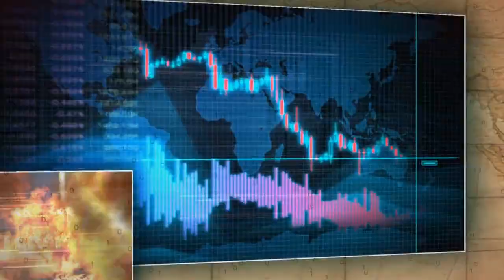復刻 ジェームズ･モリアーティ(ルーラー) 紹介動画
【カルデア広報局より】
期間限定『「FGO ウィンターパーティー 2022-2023」開催記念キャンペーン ジェームズ･モリアーティ(ルーラー)ピックアップ召喚』でピックアップ中の「★5(SSR)ジェームズ･モリアーティ(ルーラー)」をご紹介！本召喚は12月31日(土)12:59まで！